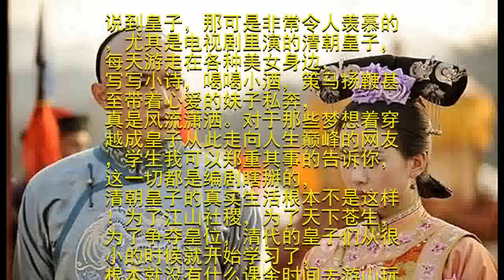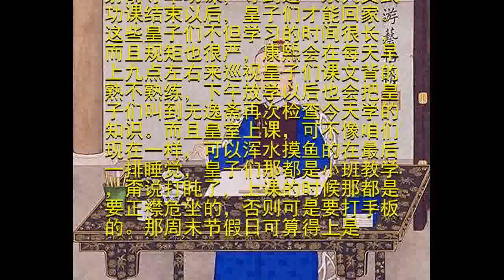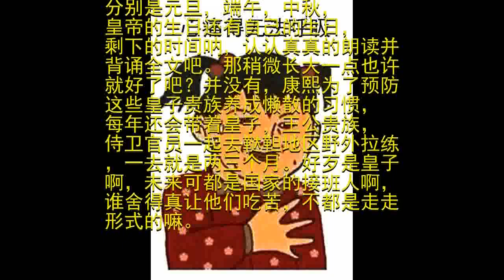清朝皇子是如何被训练成学霸的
说到皇子，那可是非常令人羡慕的，尤其是电视剧里演的清朝皇子，每天游走在各种美女身边，写写小诗，喝喝小酒，策马扬鞭甚至带着心爱的妹子私奔，真是风流潇洒。对于那些梦想着穿越成皇子从此走向人生巅峰的网友，学生我可以郑重其事的告诉你，这一切都是编剧瞎掰的，清朝皇子的真实生活根本不是这样！为了江山社稷，为了天下苍生，为了争夺皇位，清代的皇子们从很小的时候就开始学习了，根本就没有什么课余时间去游山玩水。其中最重视教育的，就是康熙。清代很多关于皇子学习方面很苛刻的规定，都是从他这里开始施行的。其实这也和他早年间的经历有关。康熙六岁即位的时候还没有怎么念过书，只能跟随两名稍微识点字的太监学习，直到他亲政以后才有机会发奋读书，通常都是五更就起来读书，有时甚至辛苦到咳嗽时会有血丝，还不时的请大儒来皇宫给他讲课。也正是因为康熙的刻苦，使得他不但精通汉文化，对于医学，数学，天文都有不同程度的涉猎。因为自己的经历，康熙认识到了教育的重要性，所以他就定下了规矩，皇子六岁开始读书。每天早上五点到下午三点是文课时间，下午五点到七点，皇子们还要学习射箭等军功课，等到这一系列文武功课结束以后，皇子们才能回家。这些皇子们不但学习的时间很长，而且规矩也很严，康熙会在每天早上九点左右来巡视皇子们课文背的熟不熟练，下午放学以后也会把皇子们叫到无逸斋再次检查今天学的知识。而且皇室上课，可不像咱们现在一样，可以浑水摸鱼的在最后一排睡觉，皇子们那都是小班教学，甭说打盹了，上课的时候那都是要正襟危坐的，否则可是要打手板的。那周末节假日可算得上是放松的好机会了吧？约上好友兄弟，去野外郊游烤肉缓解一下学习的压力岂不美哉？非也，当时的皇子们，一年只能休五天假，分别是元旦，端午，中秋，皇帝的生日还有自己的生日，剩下的时间呐，认认真真的朗读并背诵全文吧。那稍微长大一点也许就好了吧？并没有，康熙为了预防这些皇子贵族养成懒散的习惯，每年还会带着皇子，王公贵族，侍卫官员一起去鞑靼地区野外拉练，一去就是两三个月。好歹是皇子啊，未来可都是国家的接班人啊，谁舍得真让他们吃苦，不都是走走形式的嘛。这可就错了，话说道光有个儿子叫奕纬，排名老大，读书的时候也是想走个过场，并没有静下心来，他的老师坐下来语重心长的对他说：阿哥要好好读书，将来才能当皇上。没想到奕纬这哥们，大大咧咧的说：要是我将来当了皇帝，第一个杀了你！这位老师一怒之下把他告到了道光那里，道光连忙叫人传奕纬过来，火冒三丈的教训了奕纬几句发现不解气，又狠狠的踢了几脚奕纬，然后就把奕纬踢死了。这么来看，生在帝王之家也并非是我们想象的那么幸福，各位穿越之前还是好好考虑清楚吧~